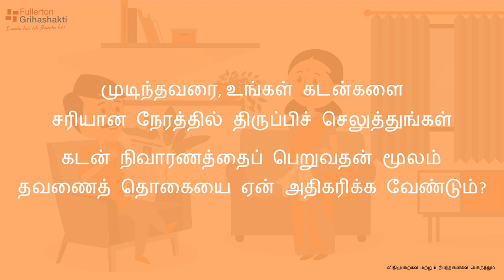RBI Moratorium on Loan EMIs in Tamil | Should You Delay Home Loan EMI| SMFG India Credit Grihashakti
RBI Moratorium on Loan EMIs clarification: The Reserve Bank of India has also handled the fronts amid Coronavirus Pandemics. The RBI has made big announcements Moratorium on Loan EMIs, which has provided relief to the borrowers and EMIs.

In this video, learn about the effects of the RBI moratorium. The facility is not an EMI waiver, but only a deferment. Since interest continues to get accrued, it is recommended to pay your home loan EMIs as per original schedule unless there is severe financial distress.

You can easily pay your SMFG India Credit Home Finance Company (Grihashakti) home loan EMI online during these difficult times of COVID-19 lockdown